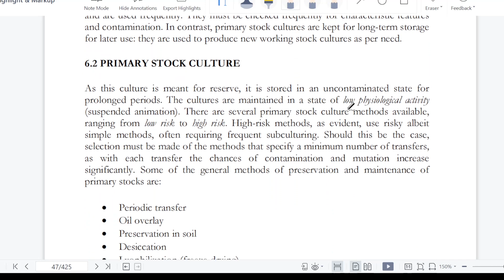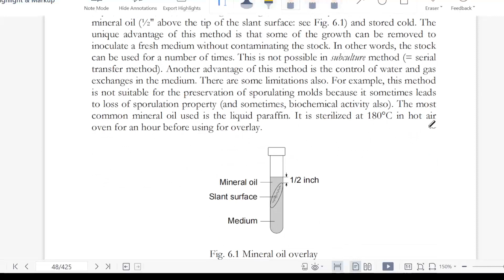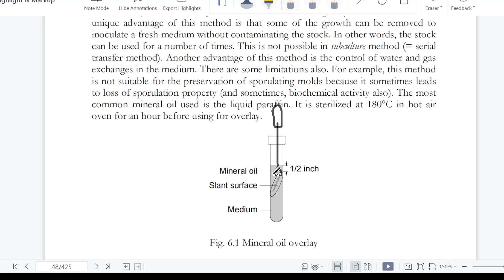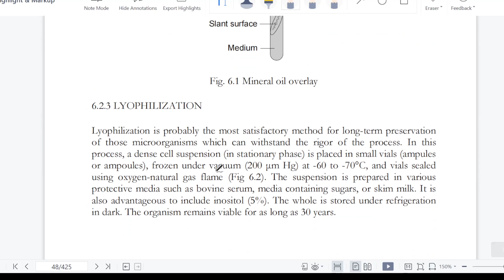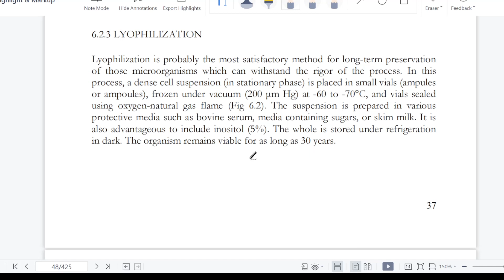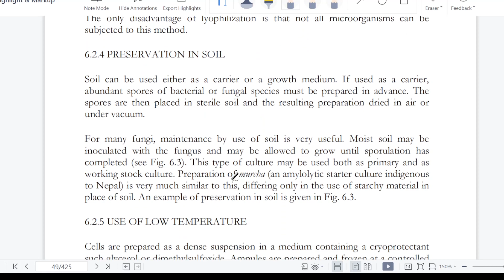Preservation and Maintenance of industrial culture